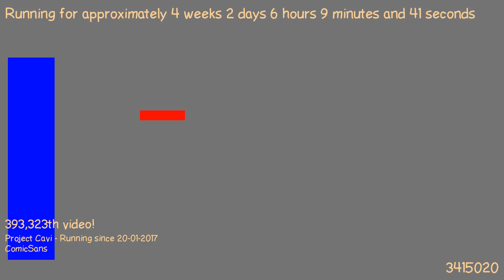1487564035 - Webdriver Cavi - O